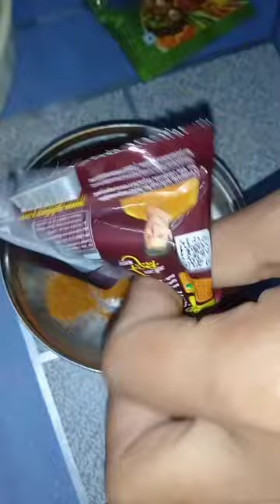restorent hasa aloo gobhi gar pe kase banaye🥔🥦